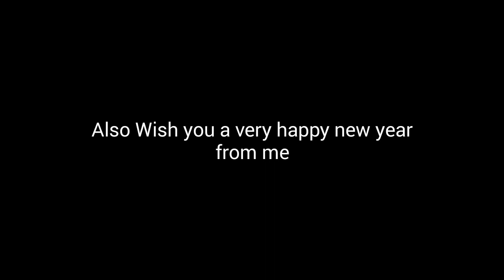「New Year Special」「Anime MIX 」- 32songs mashup || Zentai studio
Wish you a happy new year
From the zentai team..

► Anime:
► Song: 32songs mash up ( nightcore )
► Nightcore by: Zwergi nightcore

► Editors:
 Saiyan Princess
 Universe zone
 Saiyan AMV god
 My Imagination
 Devil tube India
 Kiroshi Yk

I AM NOT TAKING ANY CREDIT OF THIS VIDEO & THIS VIDEO & MUSIC IS NOT MY.